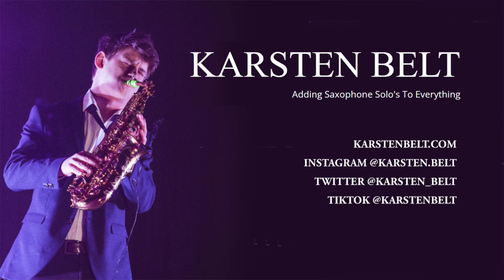Viral Saxophone Player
Karsten Belt is a 20 yr old saxophone player from the Netherlands who adds sax solos to everything! He has more than 860,000 followers on TikTok and 8.6 million likes